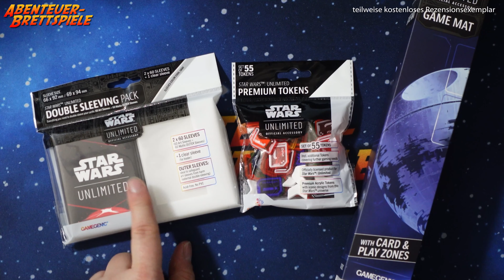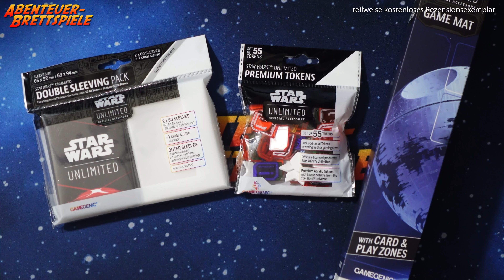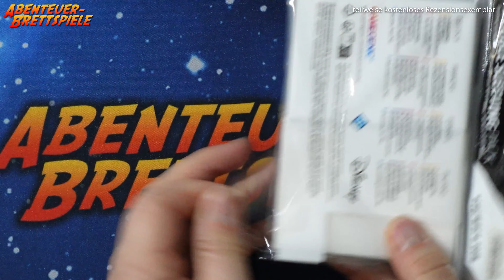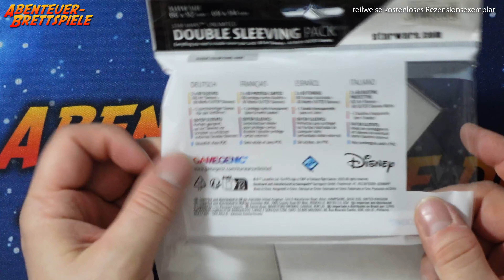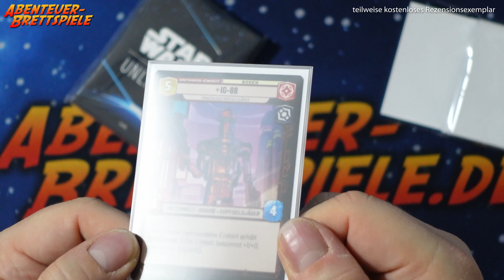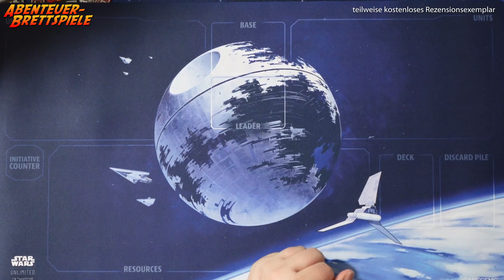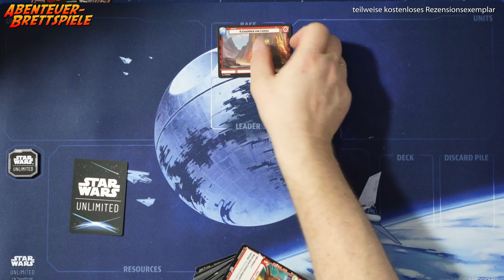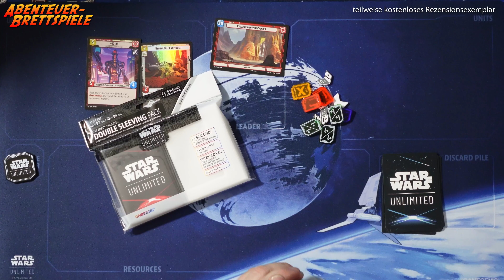Star Wars: Unlimited "Der Funke einer Rebellion" - Zubehör Unboxing (Fantasy Flight Games)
In diesem Video schaue ich mir Zubehör für Star Wars Unlimited "Der Funke einer Rebellion" an. Da gibt es einiges an spannende Dinge.

Viel Spaß mit dem Star Wars Unlimited "Der Funke einer Rebellion" Zubehör Unboxing.